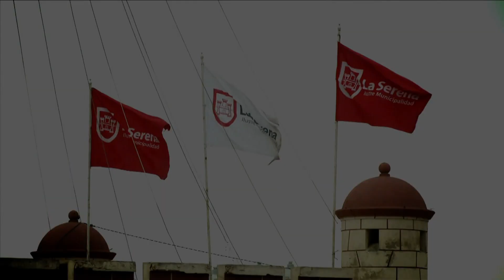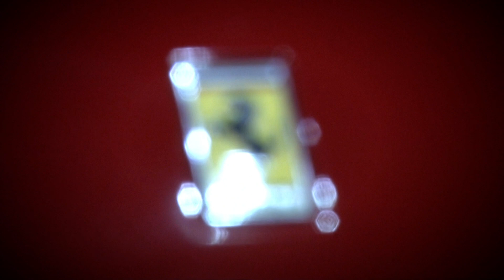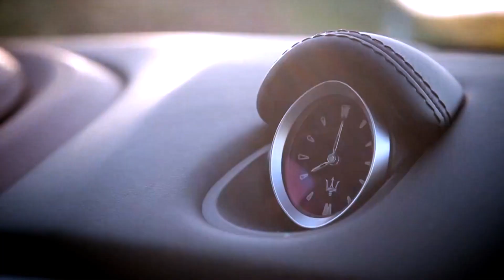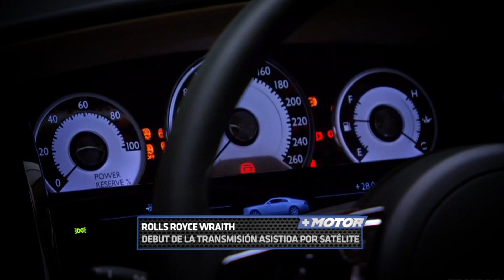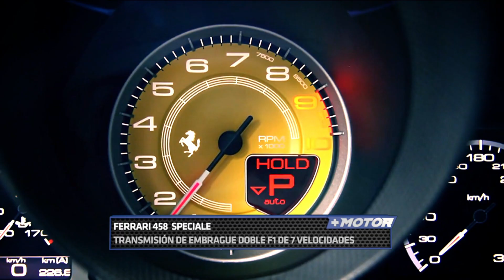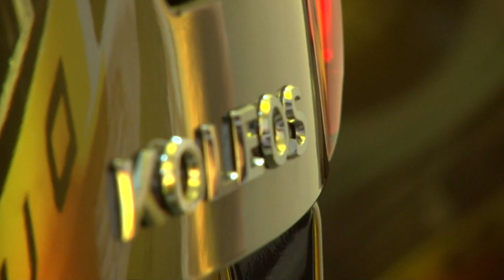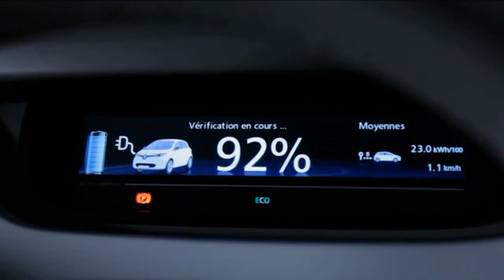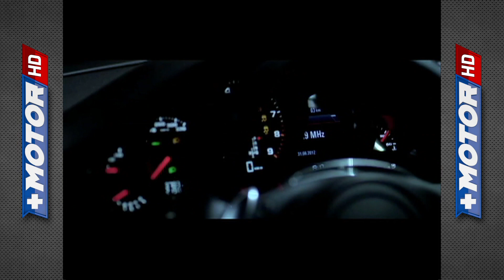+ MOTOR 2014 - CAPITULO 14 HD